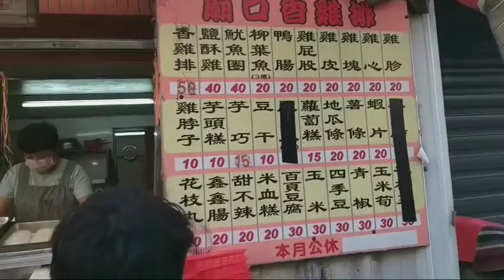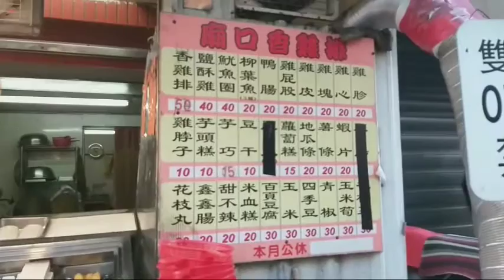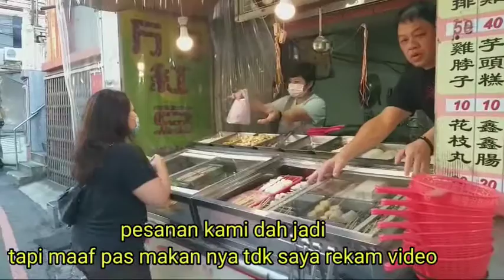berburu gorengan kuliner taiwan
ini cerita nya pas lgi ngobrol" sore cuaca gak sedikit dingin lalu aku bersama temen ku memutuskan utk beli gorengan yg anget" bgtu
terimakasih yang sudah klik bagian ini salam sukses dr#aeroxm